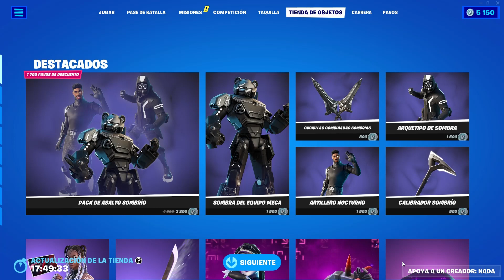TIENDA DE HOY DIA 29 FORTNITE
Desafio capitulo 4 temporada 2 MEGA  FORTNITE